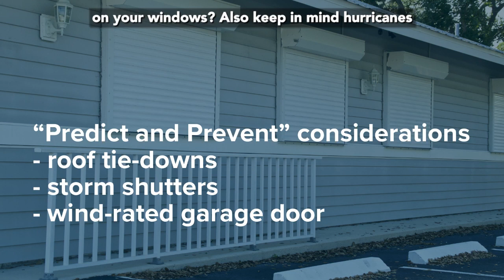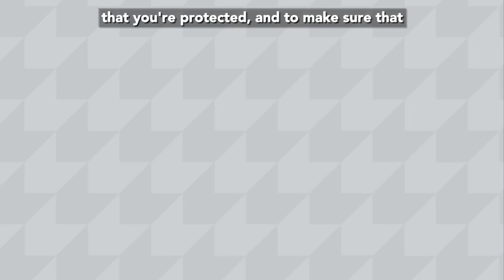Peak Hurricane Season Preparedness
With Hurricane Ian’s first anniversary approaching, and about two months remaining in the 2023 Atlantic hurricane season, residents and businesses along the Atlantic and Gulf coasts should remain vigilant, according to the Insurance Information Institute (Triple-I).

“Take steps to make sure you’re insured, and to make sure that you’re protected,” stated Sean Kevelighan, CEO, Triple-I. “How can you predict and prevent catastrophic loss for yourself? That’s what we at Triple-I encourage consumers to think about.”